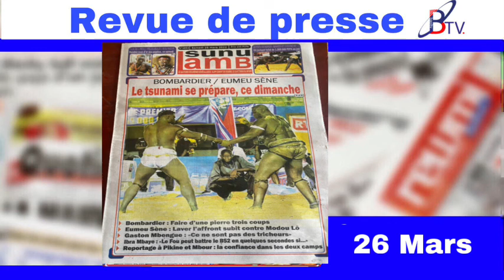Témoignage de Gaston Mbengue: Ce ne sont pas des tricheurs “Dinagne Beurè Lou Nèkh